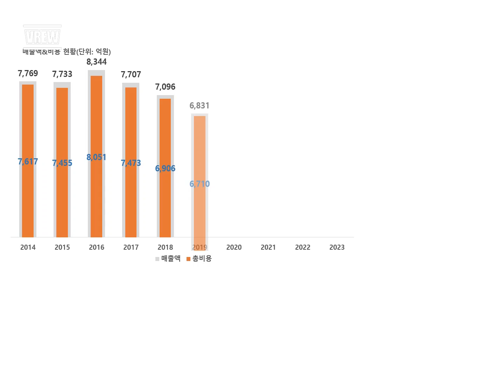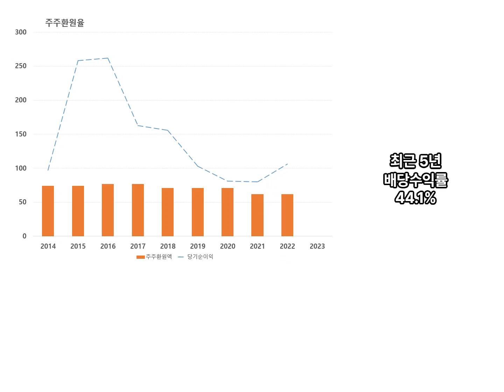대원강업(차량용 스프링 및 시트제품 생산). 1분만에 10개년 재무제표 분석하기.